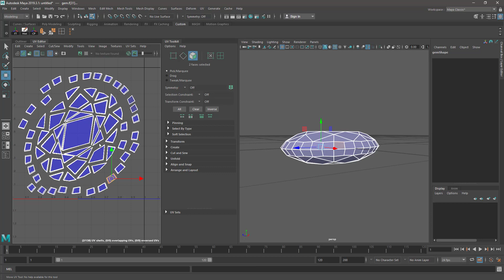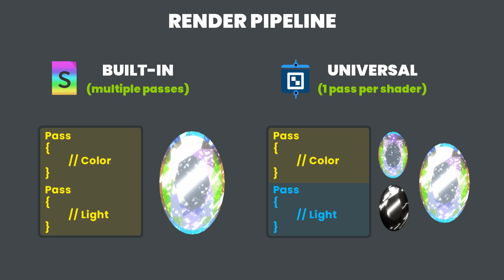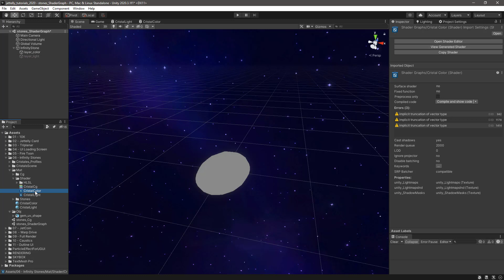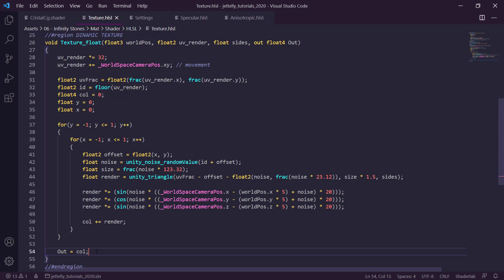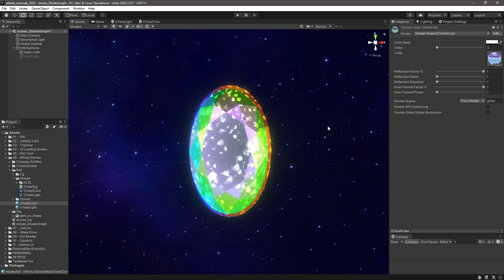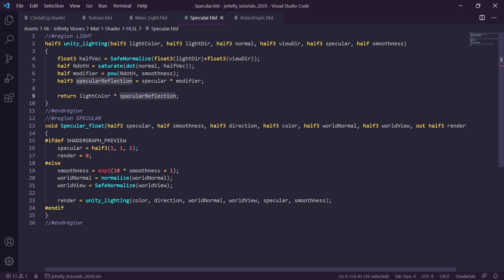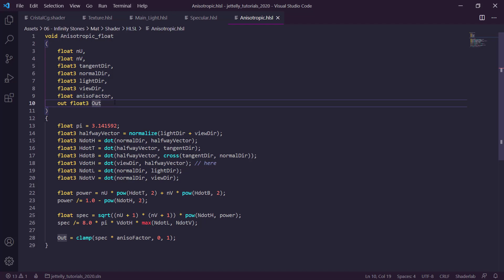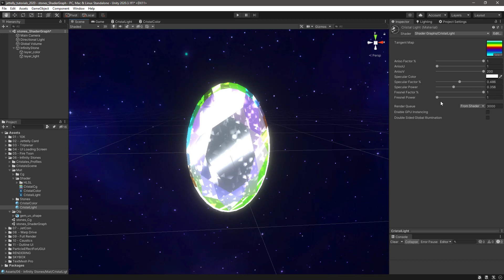¿Cómo crear GEMAS para mi juego? ¡EXPLICADO!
Que tal JetGuys! somos Jettelly Team y en esta ocasión las gemas del infinito utilizando Shader Graph. (Luz customizada, especularidad, especularidad. anisotropica y una textura dinámica) Averigua como generar este efecto muy útil para tus proyectos en Unity. Que lo disfruten !